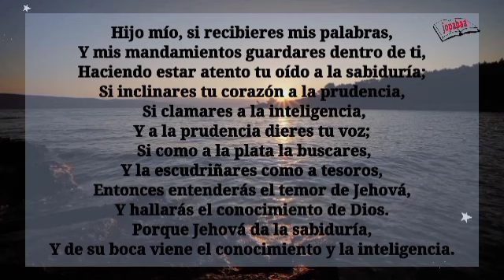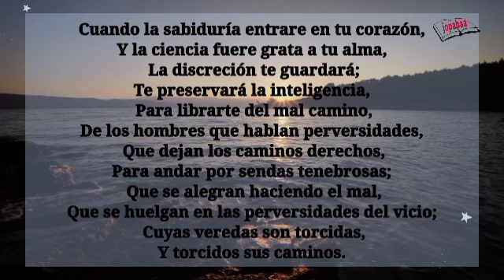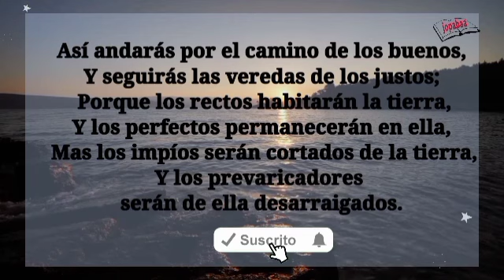Proverbios 2 de la Biblia Reina Valera 1960 completo audio y letra ❤️